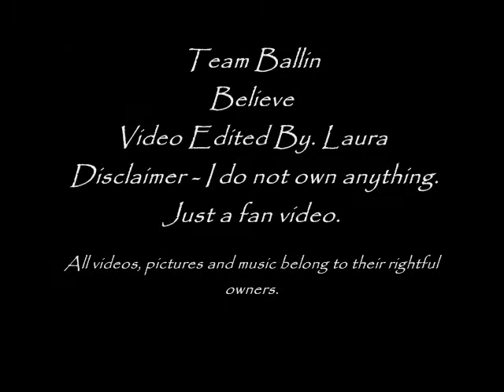Bristol And Mark Tribute - Believe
Tribue to My Favorite Team Of Season 11
Team Ballin Mark Ballas and Bristol Palin Tribute
Believe
By. Suzie McNeil
Video Edited By. Laura